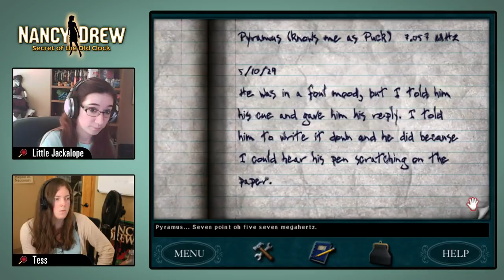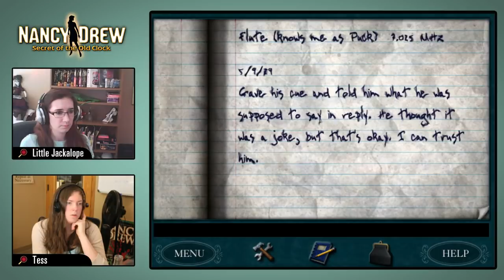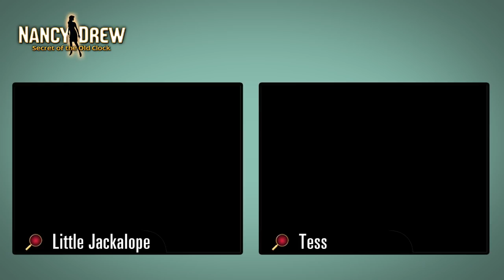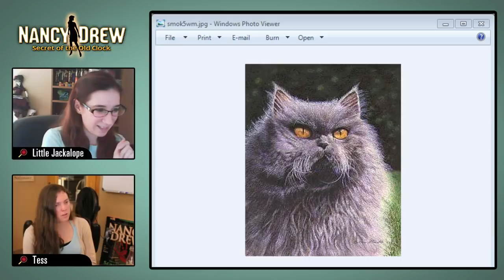Nancy Drew: Secret of the Old Clock [Day Three: Twitch] | HeR Interactive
Little Jackalope of the Amateur Sleuth Blog and Tess live streams Nancy Drew: Secret of the Old Clock on Twitch. We say some 20s slang words, deliver more telegrams, get the carved quartz, sew a beautiful dress, discover another hidden passage, quote Shakespeare, and play a round of mini golf. "By the butterfly's boots!"